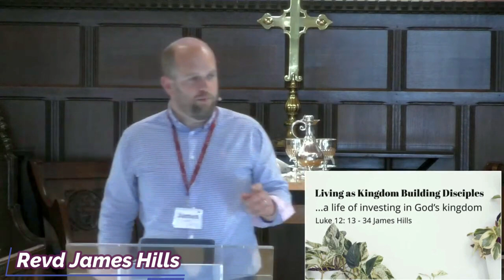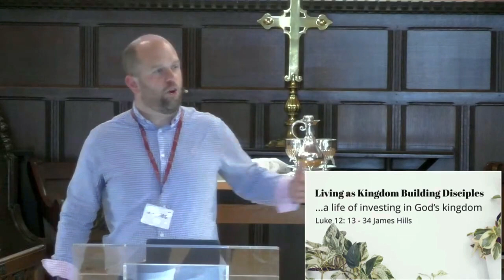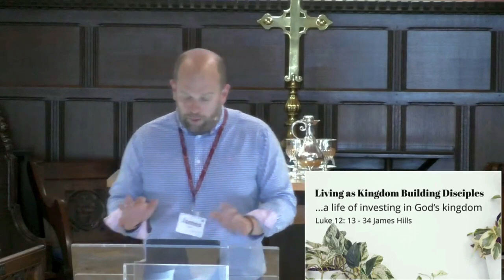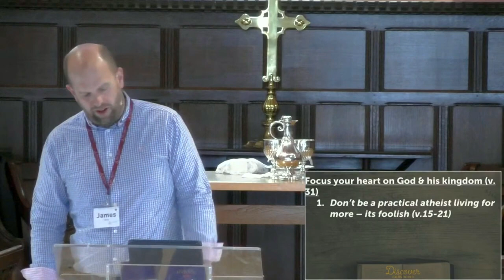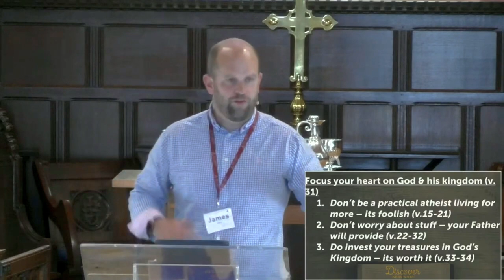Living as kingdom building disciples... a life of investing in God's Kingdom | Luke 12:13-34